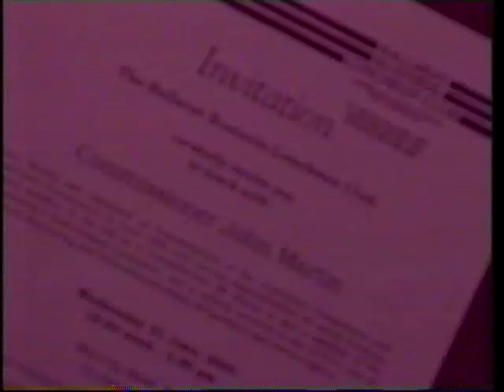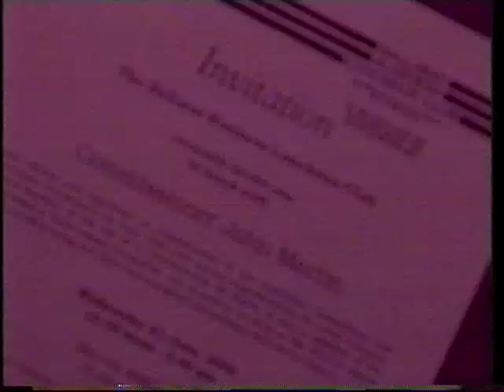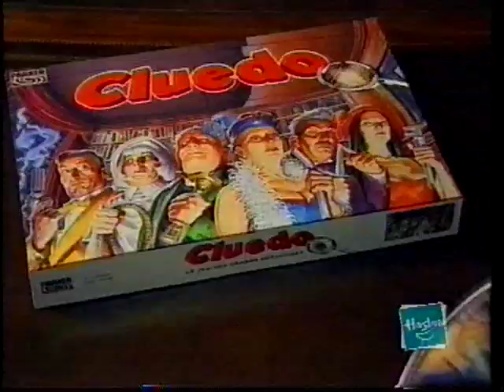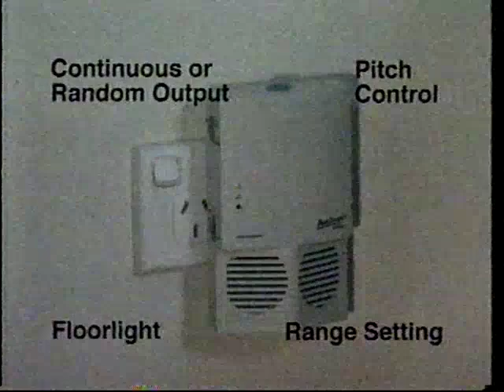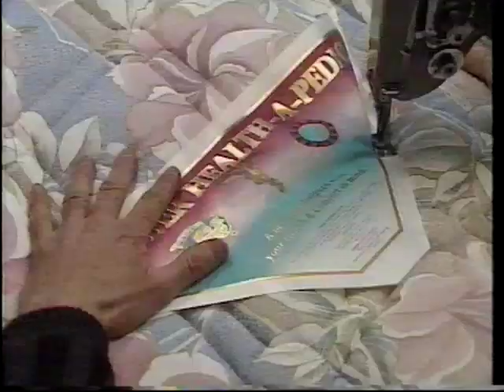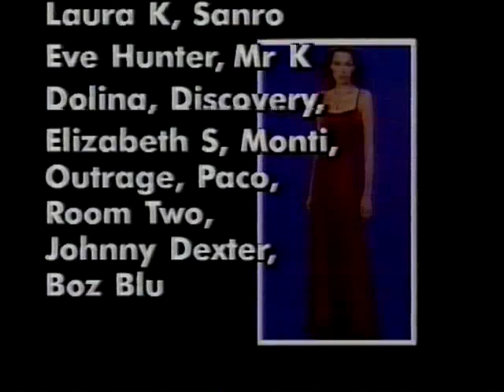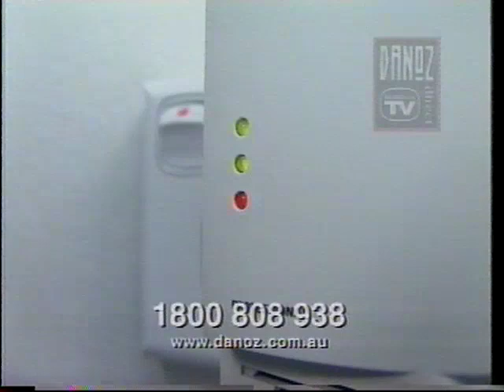Channel Ten Ballarat Commercials During Cheez TV 2000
Recorded during Cheez TV, there are some clips included. These ads define my childhood watching Pokemon on Victorian TV, I remember the Murray Downs and Cluedo ads being on all the time. My Mum recorded 4 Pokemon episodes day after day so a lot of the ads are similar.
My favourite part was the Pokemon 2000 giveaway towards the end, Frank Walker promoting Tile Town and the Red Rooster kids meal. Christian Argenti is interviewed by Ryan Lappin.
After each Pokemon episode there was Pikachu's jukebox which you can find on YouTube, the Pikachu song gets the feels going.
The Cheezoids featured are:
David Carruthers-Howard QLD
D-Jei and Jeremy Chapman
Laura and Zachary Kanowski
William Sullivan VIC
Sam and Jake Bathis NSW
Alice-Rose Fisher NSW
Marc Maschette WA
Mathen Northey NSW
Sam, Chris, Luke and Kieran SA
Simon Currant QLD
Laura Webster NSW
Joshua Barmby